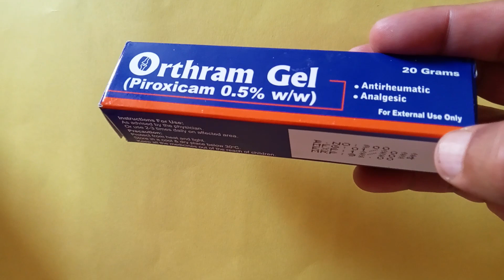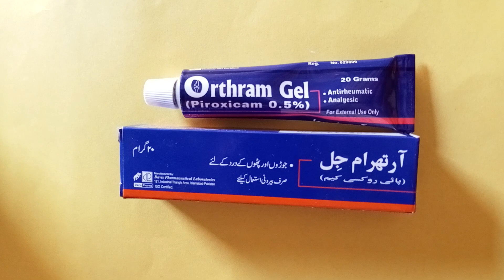Orthram Gel benefits for Joints pain | pail killer tube uses